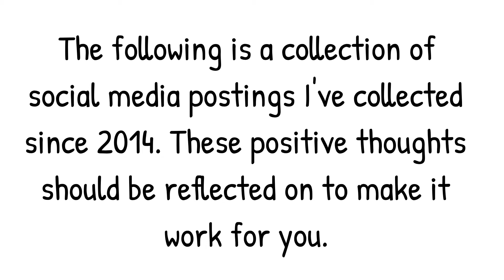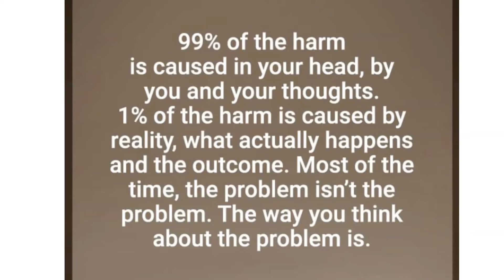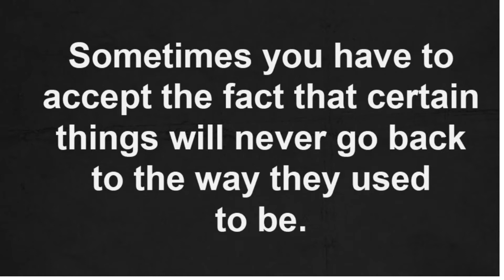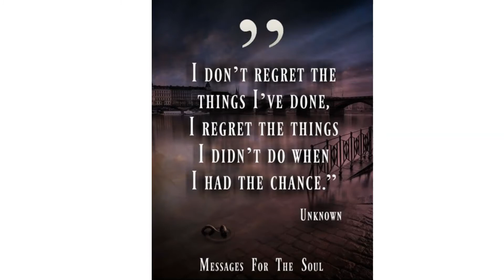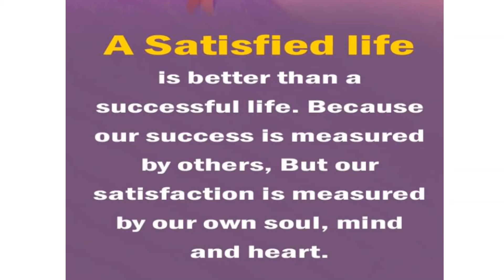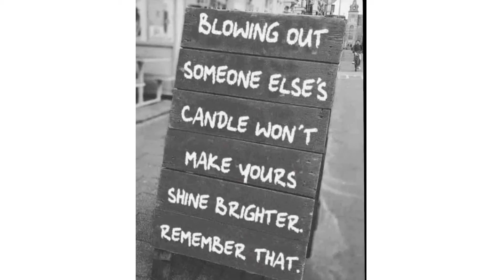Proj 13: How to make positivity work for you (Part 1) | PROJECT 5W&H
Positivity or positive attitude is very important for progress as well as happiness in our lives.  It helps to provide hope, enthusiasam and light in our lives.
This video is a collection of positive thoughts from social media postings. Credit is due to the contributors or the ones who posted these positive thoughts.

Proj 12: How to end the year with a smile